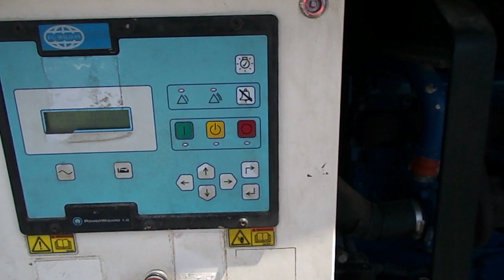Grupo electrógeno 80 kvas FGWILSON P80P1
Grupo electrógeno 80 kvas FGWILSON P80P1. Fabricado en 2006.